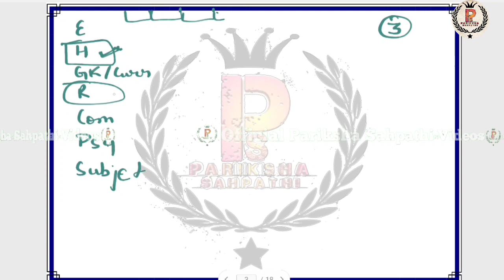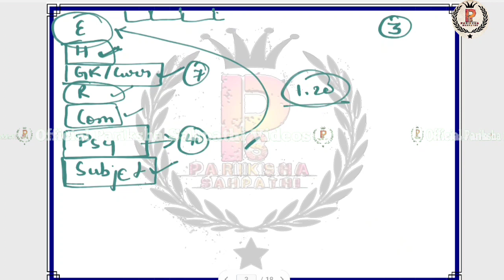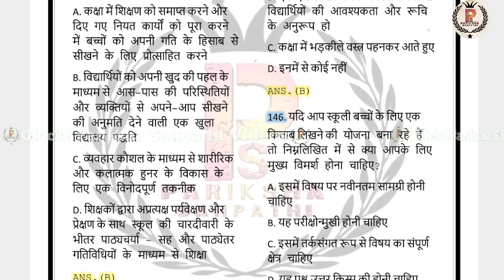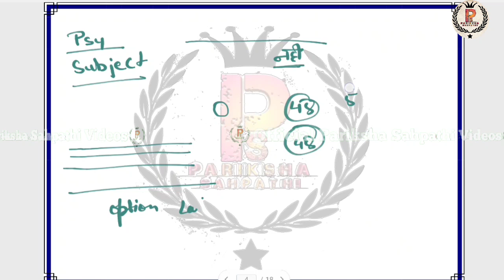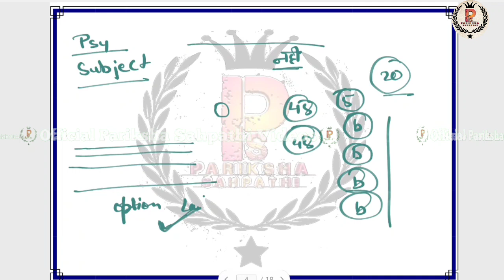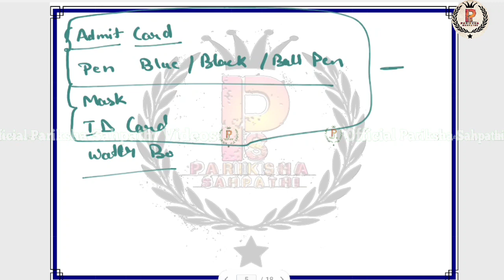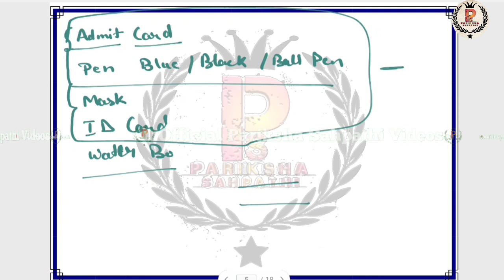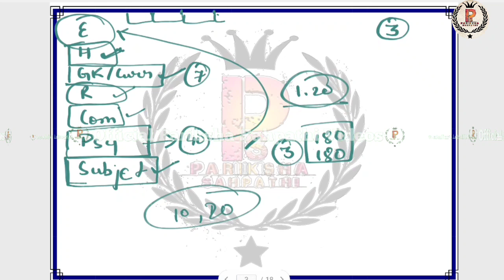KVS TGT Tips & Tricks|| KVS TGT का Exam कैसे पास करें Tips & Tricks Exam से पहले एक बार जरूर देखें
KVS TGT Tips & Tricks|| KVS TGT का Exam कैसे पास करें Tips & Tricks Exam से पहले एक बार जरूर देखें By A.K.Singh